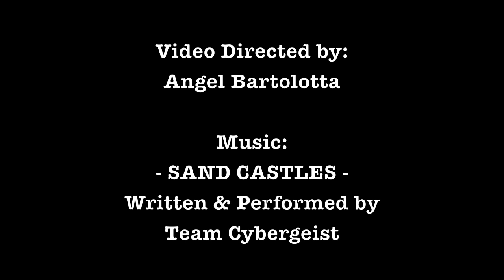Snorkeling With Manatees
Angel and Sally snorkeling with Manatees in Crystal River, Florida.